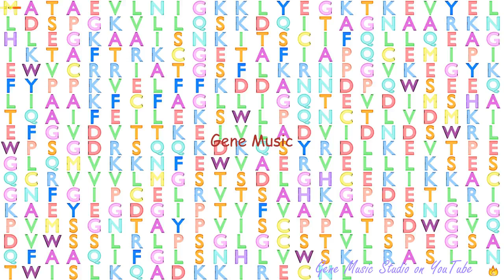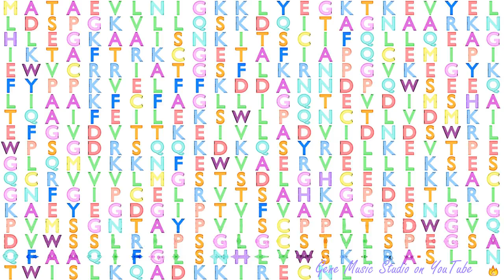Gene Music using Protein Sequence of PAICS "PHOSPHORIBOSYLAMINOIMIDAZOLE CARBOXYLASE, PHOSPHORIBOSY"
Gene Music using Protein Sequence of PAICS 'PHOSPHORIBOSYLAMINOIMIDAZOLE CARBOXYLASE, PHOSPHORIBOSYLAMINOIMIDAZOLE SUCCINOCARBOXAMIDE SYNTHETASE'